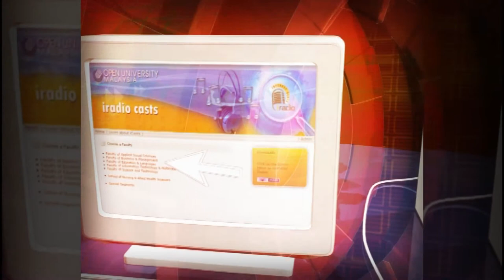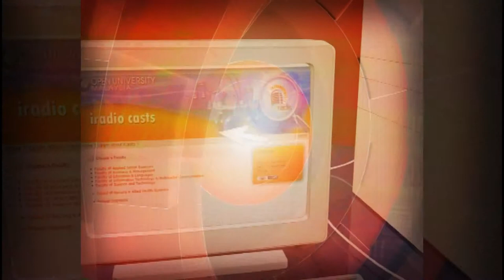[iRadio] Istimewa Ramadhan; Kelebihan Puasa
Tarikh : 09/07/2014
Segmen : Istimewa Ramadhan
Tetamu : Prof. Madya Dr. Mohd Yusuf Bin Ahmad